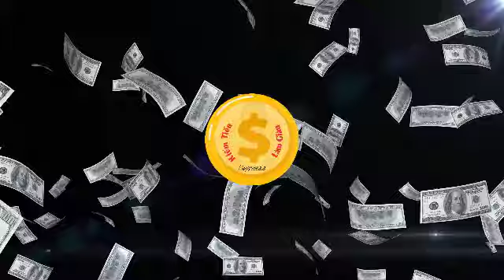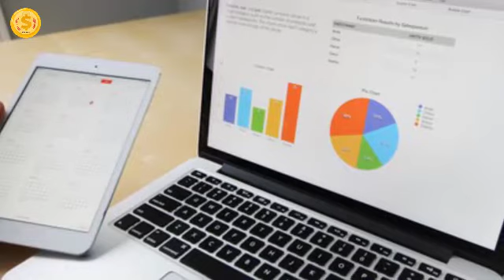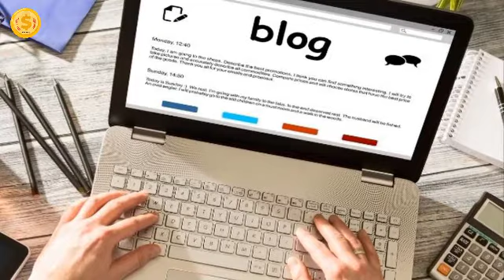Lời khuyên của người có 10 nguồn thu nhập- kiếm 35.000 USD mỗi tháng từ quảng cáo, tiếp thị liên kết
Jannese Torres kiếm 35.000 USD mỗi tháng từ 10 nguồn thu nhập như quảng cáo, tiếp thị liên kết, bán khóa học trực tuyến, hợp tác thương hiệu…
Kênh giúp các Bạn tổng hợp các kiến thức kinh nghiệm Kiếm Tiền và Làm Giàu Sống Hạnh Phúc!

Bí quyết thành công kiếm tiền thay đổi cuộc đời Chúng tôi cố gắng mang đến cho các Bạn cách dễ hiểu dễ áp dụng nhất trong cuộc sống. Nhân vô thập toàn, các Bạn vui lòng đóng góp bằng cách comment bên dưới giúp chúng ta ngày càng hoàn thiện hơn.
Trân Trọng
👍 Top 5 Video được xem nhiều nhất trên kênh, xem ngay nhé:
1. Kiếm Tiền và Làm Giàu:
3. 10 định luật cách làm giàu của người Do Thái tiền đẻ ra tiền 3.000 năm mà vẫn còn nguyên giá trị!
5. 13 Thứ Người Giàu Hiếm Khi MUA Còn Người Nghèo VAY NỢ Để Có Được

Nhấn HÌNH CÁI CHUÔNG đón xem video mới nhất.
Nhấn Comment cho chúng tôi biết mong muốn của các Bạn trong các video của chúng ta nhé.

Do not Reup!  @Kiếm Tiền và Làm Giàu

Người giàu thường hay đọc sách mỗi ngày, chúng ta mỗi ngày xem 1 video trên kênh Kiếm Tiền và Làm Giàu Sống Hạnh Phúc cũng giống như đọc 1 quyển sách vậy! Nó giúp chúng ta ngày càng phát triển hơn.
Chúc các Bạn thành công, sống hạnh phúc!